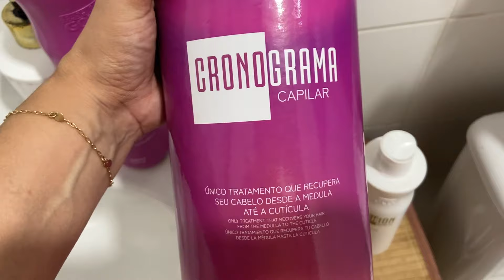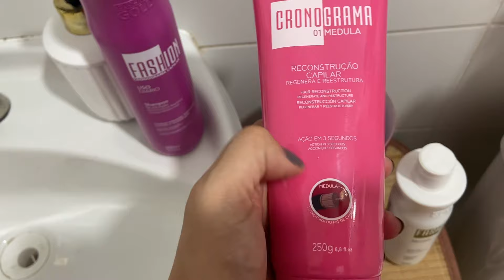ESTOU DE VISUAL NOVO| ALMOÇO FRESQUINHO|FIZ A MELHORA TORTA SALGADA DO MUNDO|NOITE DO HAMBÚRGUER 🍔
🔴CUPOM DA SHEIN PÁRA COMPRAS INTERNACIONAIS VanessaVlog